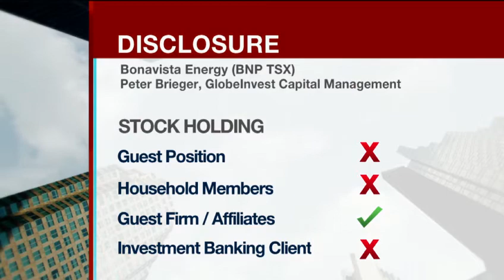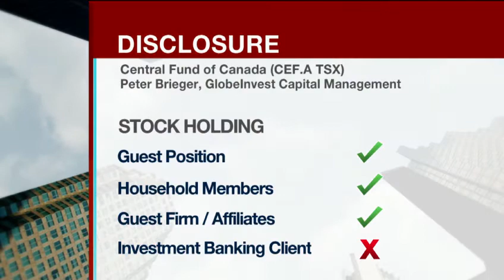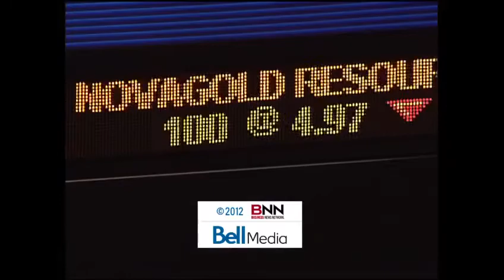Test HD Video Clip